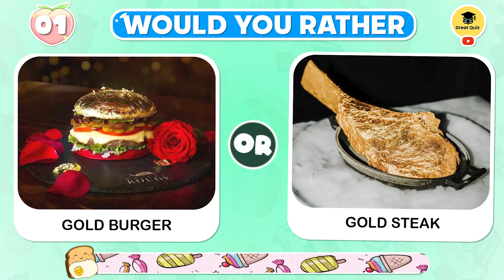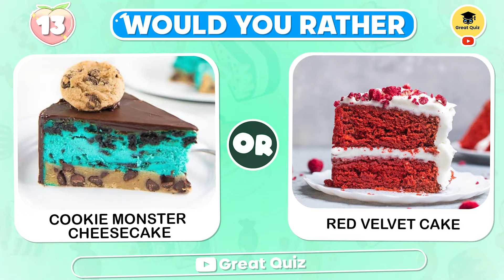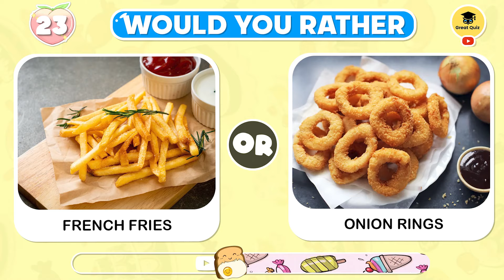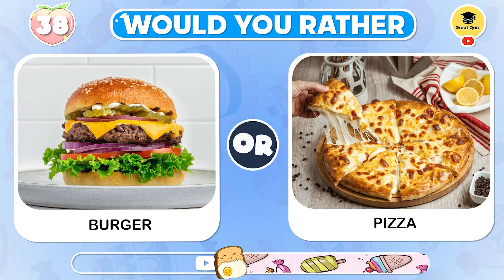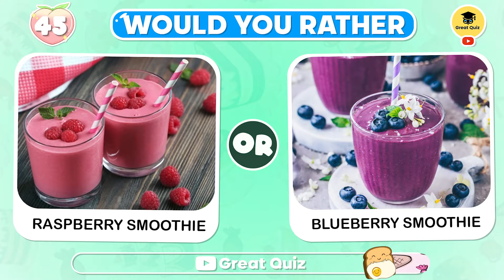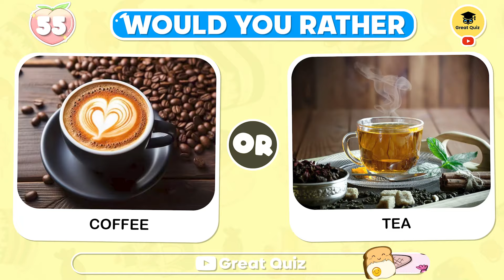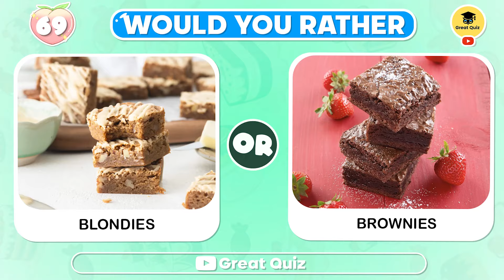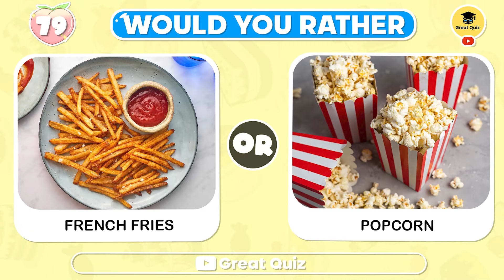Would You Rather...? SUMMER Food and Drinks Edition 🍉🍹🌞 | Great Quiz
Get ready for a fun summer food and drinks edition of Would you rather quiz! Test your taste buds with this light-hearted Would you rather quiz and have a blast deciding between your favorite summer treats. This is Would you rather Summer food and drinks edition.

📺SERIES QUIZ:

🐕ANIMALS QUIZ: